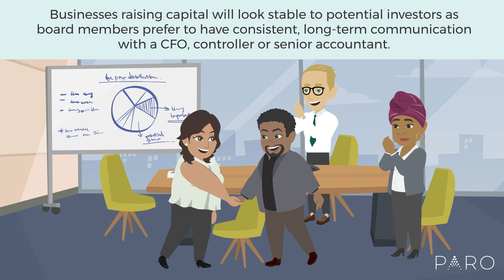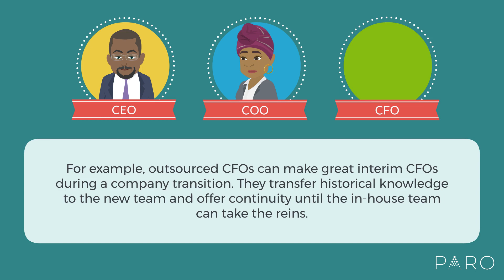In-House or Outsourced? How to Build the Right Finance Team for Your Business Stage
Compare the benefits of having in-house vs. outsourced finance talent as you grow your business and your finance function. See how accounting and finance leadership can help guide the transition to an in-house team and continue to provide value to full-time employees.